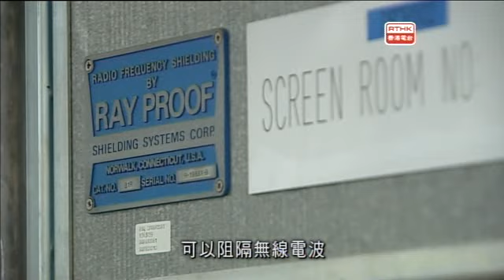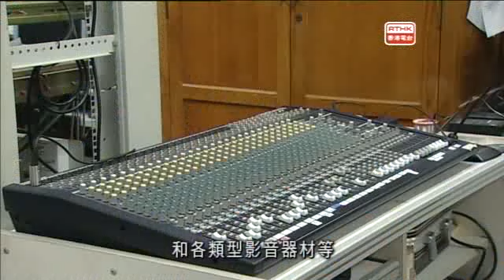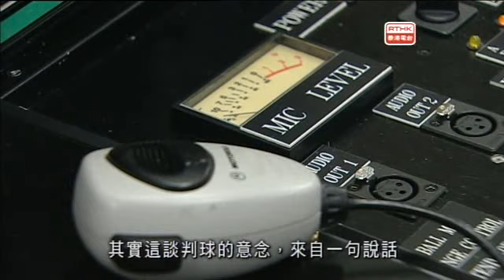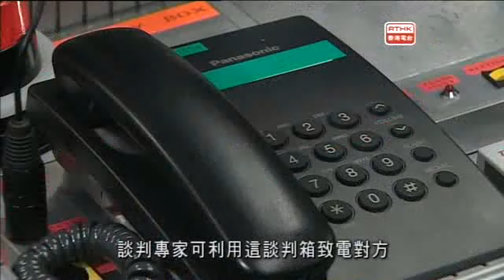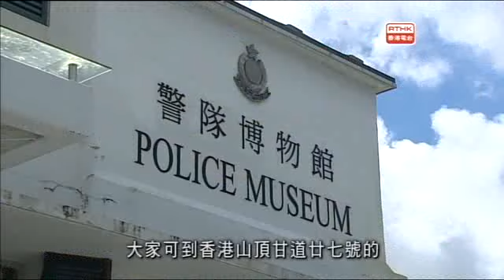警訊 2013-08-24 (第一部份)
「警訊」（Police Magazine），是香港電台與香港警務處警察公共關係科合作製作的電視節目，節目自1973年起啟播。「警訊」2013年8月24日第一節內容：1.警察通訊科特輯下集。2.荃灣安足街 致命交通意外。